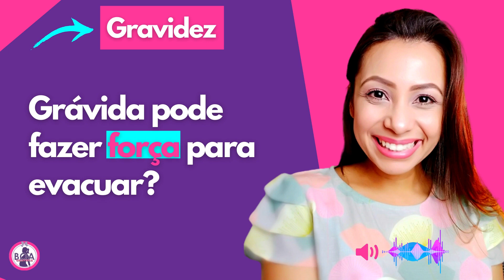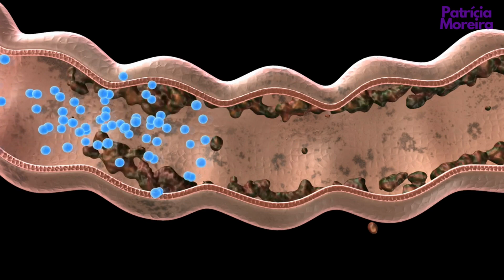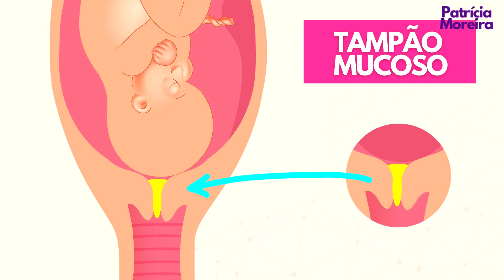PRISÃO DE VENTRE | GRÁVIDA PODE FAZER FORÇA PARA EVACUAR? | Patrícia Moreira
GRÁVIDA PODE FAZER FORÇA PARA EVACUAR? SERÁ QUE INDUZ O PARTO? - Prisão de Ventre
Fazer força para defecar não estoura a bolsa e nem elimina o bebê do ventre. Mas se fazer MUITA FORÇA no início da gravidez para evacuar, poderá causar um sangramento; e no final da gestação poderá *rachar o tampão mucoso, caunsando um leve escape do líquido amniítico.

Qual é o lado certo para a gestante dormir?

Enjoo da Gravidez, melhores dicas para aliviar?

Quando o bebê irá mexer?

Sexo machuca ou cutuca o bebê?

Grávida pode tomar café?

1° Mês de Gestação
Semanas 1, 2, 3 e 4

2° Mês De Gestação
Semanas 5, 6, 7 e 8

3° Mês de Gestação
Semanas 9, 10, 11 e 12

4° Mês de Gestação
Semanas 13, 14, 15 e 16

5° Mês de Gestação
Semanas 17, 18, 19, 20 e 21

6° Mês de Gestação
Semanas 22, 23, 24, 25 e 26

7º Mês de Gestação
Semanas 27, 28, 29, 30

8º Mês de Gestação
Semanas 31, 32, 33, 34, 35

9º Mês de Gestação
Semanas 36, 37, 38, 39, 40